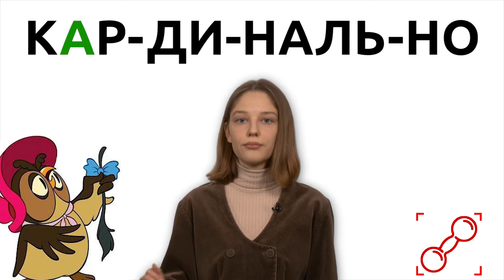ОШИБКИ_НЕТ: КАРДИНАЛЬНЫЕ МЕРЫ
Ошибки_нет: узнать за 1 минуту.
Координально или кардинально? Хочешь изменить свою жизнь? Начни с изучения правописания!
Ошибки_нет – это ответы на самые каверзные вопросы современности: как относиться к модным феминитивам, как влияют на наш язык рэп и интернет, нормально или нет делать ошибки в словах, как победить слова-паразиты?.. Авторы проекта хотят узнать, а как же на самом деле правильно.
В новом сезоне проект пережил перезагрузку и… превратился в необычный лекторий. Теперь наши авторы предлагают всего за 1 минуту узнать о вредной ошибке и найти путь её исправления. И, как вы можете убедиться сами, миссия выполнима.

Тольяттинский госуниверситет, 2022 г.